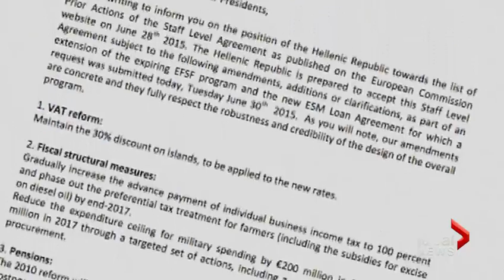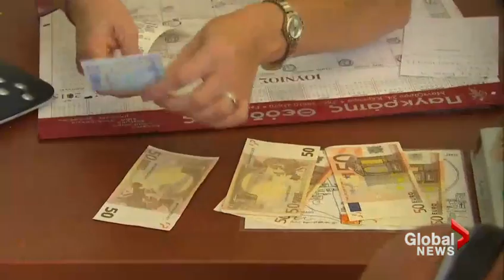Is Greece ready to accept a bailout deal?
Greek Prime Minister Alexis Tsipras signaled he’s ready to accept most of Europe’s demands, in a desperate bid to secure a new bailout deal for the financially faltering nation.  Germany’s leader and others say there will be no deal until a Greece holds a referendum on Sunday.